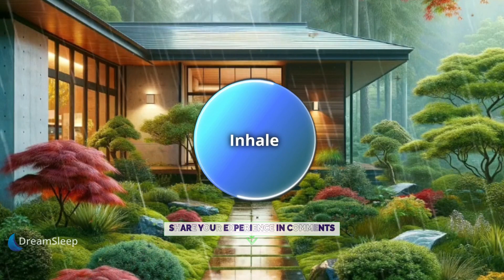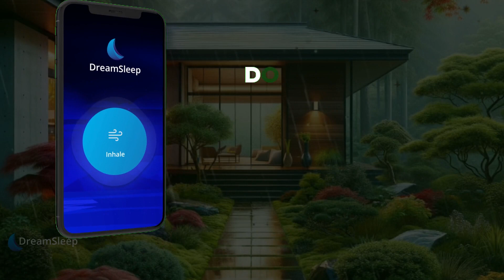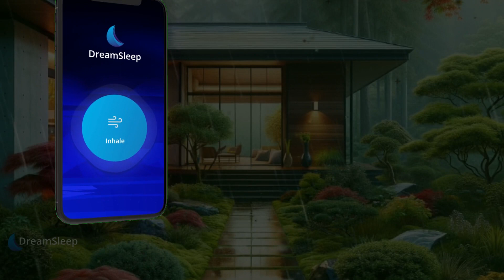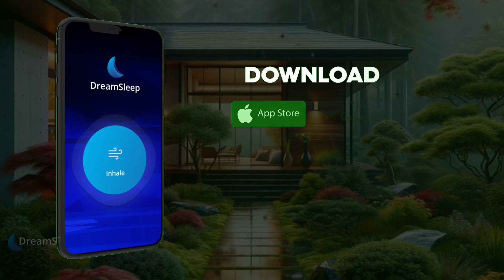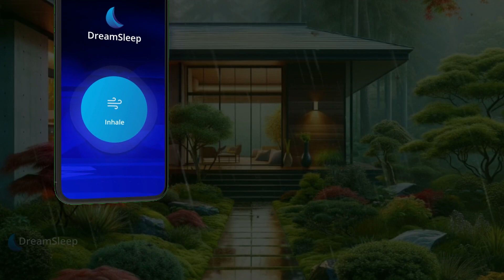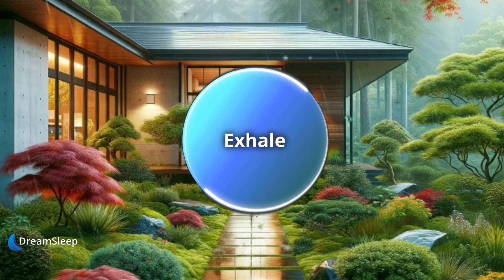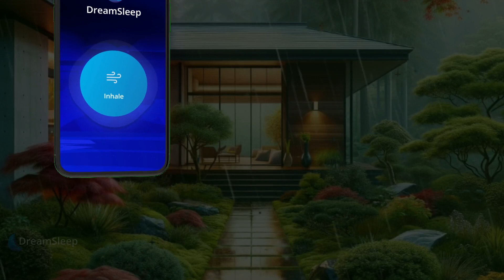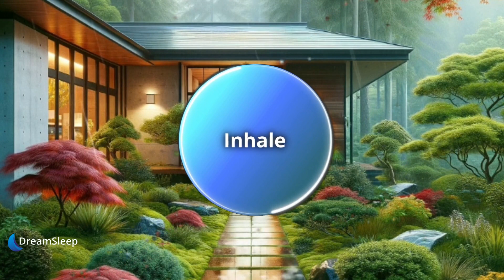Relaxing Sleep Music • Deep Sleeping Music, Relaxing Music, Stress Relief, Meditation Music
Relaxing sleep music for deep sleeping and stress relief. Fall asleep to beautiful nature videos and use the relaxing music as sleeping music, soothing meditation music, relaxation music, study music and more.

Join us on a healing journey with our guided meditation designed to alleviate depression and promote restful sleep. In today's session, we explore five aspects of mindfulness to help lift the heaviness of depression and lead you towards a tranquil night's sleep. Through gentle breath work and mindful awareness, we aim to connect you with a sense of peace and well-being.

This meditation is your sanctuary, a space where you can find relief from the struggles of depression and embrace restorative sleep. With each guided breath, you'll release tension and stress, paving the way for renewal and tranquility.

Key Highlights:

Embrace mindfulness to combat depression
Techniques for deep relaxation and stress release
Fostering compassion and self-care
Guided exercises for full body relaxation
If this session resonates with you, please share your experience in the comments. Additionally, enhance your relaxation journey with our free app, and consider upgrading for just $1/month to support us in creating more content like this. iOS

Your path to better sleep and relief from depression starts here. Stay with us until the end to fully benefit from this session. Let's embark on this journey together.
Customize Your Experience:
To play this soundscape all night, and customize it, get the free DreamSleep App:
Your feedback inspires us! Share your experience in the comments.

Join us on this journey of self-discovery, where the power of music meets the art of relaxation.